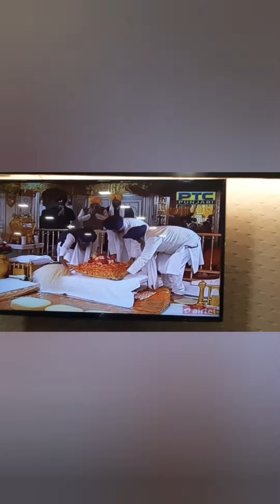1 December 2021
Going for Brother's marriage in West Bengal#vlog part -1
Hello friends,